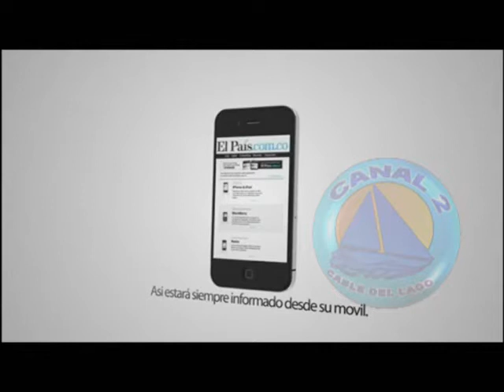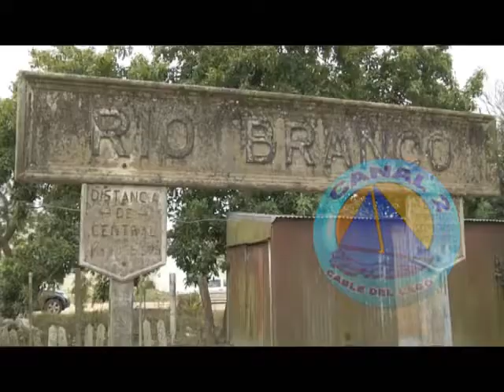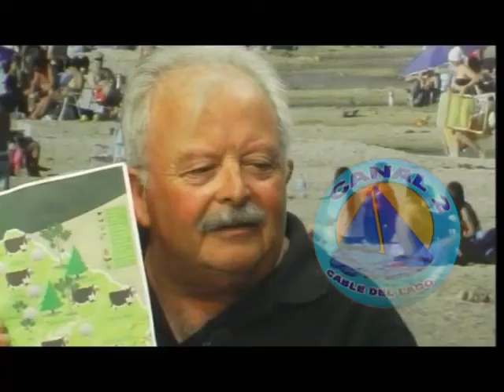Presentación de RB TV